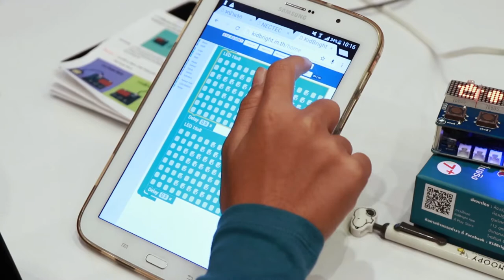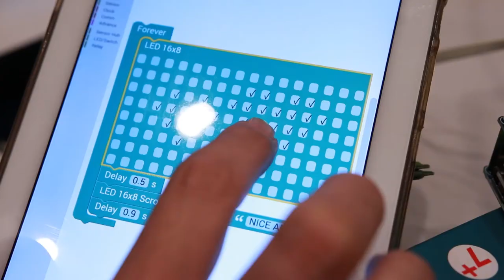พลังวิทย์ คิดเพื่อคนไทย ตอน ฝึกระบบการคิดกับ KidBright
การสร้างระบบการคิดของเด็ก ทั้งการคิดเชิงตรรกะและการคิดเชิงสร้างสรรค์ เป็นสิ่งที่เด็กทุกคนควรได้รับการฝึกฝนนะครับ เพราะจะช่วยให้เด็กรู้จักคิดวิเคราะห์ ลงมือแก้ไขปัญหาต่างๆ ได้อย่างมีเหตุผล แต่การจะทำให้เด็กๆ หันมาสนใจ และสนุกไปกับการฝึกฝนได้ ก็จำเป็นต้องใช้ตัวช่วย

สวทช. พัฒนา ชุด KidBright บอร์ดส่งเสริมการเรียนรู้แบบ learn and play ที่จะช่วยกระตุ้นศักยภาพการคิดเชิงระบบ และการคิดเชิงสร้างสรรค์ในเด็กวัยเรียน คิดไบรต์ประกอบด้วย 2 ส่วน คือ ส่วนโปรแกรมสร้างชุดคำสั่ง และส่วนบอร์ดสมองกลฝังตัว ที่ประกอบด้วยจอแสดงผล ลำโพง และเซ็นเซอร์พื้นฐาน เช่น เซ็นเซอร์วัดแสง เซ็นเซอร์วัดอุณหภูมิ ควบคุมการทำงานของบอร์ดได้ทั้งผ่านแอปพลิเคชันบนสมารต์โฟน และผ่านเว็บไซต์

เด็กๆ สามารถฝึกการเป็นโปรแกรมเมอร์น้อยผ่านชุดคิดไบรต์ได้ไม่ยาก เพียงออกแบบและสร้างชุดคำสั่ง โดยการลากและวางบล็อกคำสั่งที่ต้องการ ผ่านแอปพลิเคชันหรือหน้าเว็บไซต์คิดไบรต์ ชุดคำสั่งดังกล่าวจะถูกส่งไปที่บอร์ด ให้ทำงานตามคำสั่งที่เด็กต้องการ เช่น รดน้ำต้นไม้ตามระดับความชื้นที่กำหนด เปิด-ปิดไฟตามเวลาที่กำหนด คิดไบรต์ช่วยต่อยอดจินตนาการของเด็กๆ ให้กลายเป็นจริงผ่านอุปกรณ์สมัยใหม่ได้ไม่ยากเลย